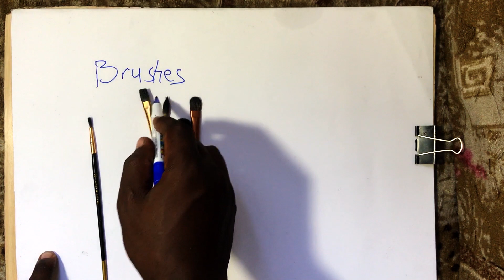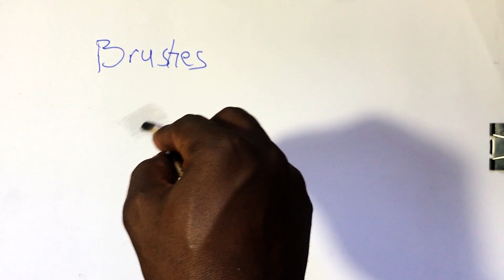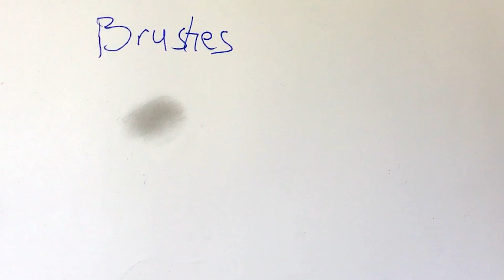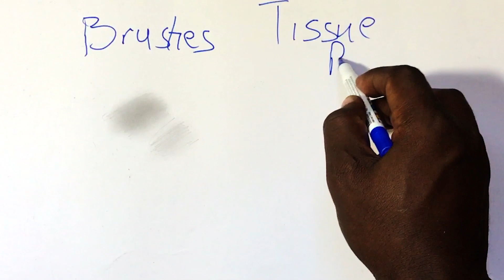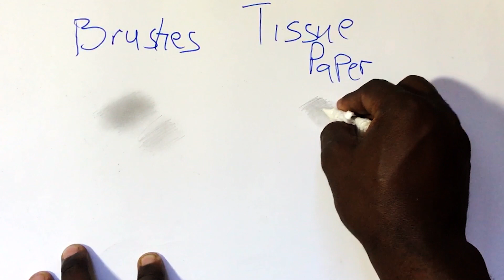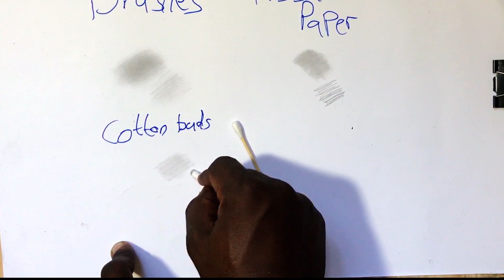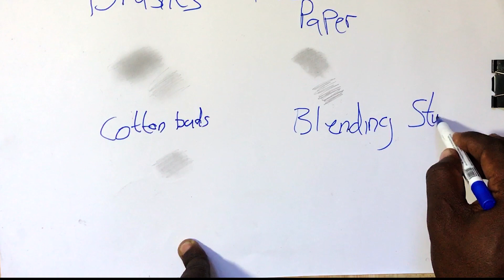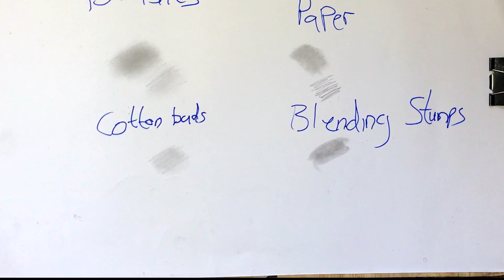Learn How to Blend Pencil/ Charcoal on Paper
Jifunze kublend kwa kutumia cotton buds, blending stumps, tissue papers, na brushes

MASOMO YALIYOPOTA

Show less